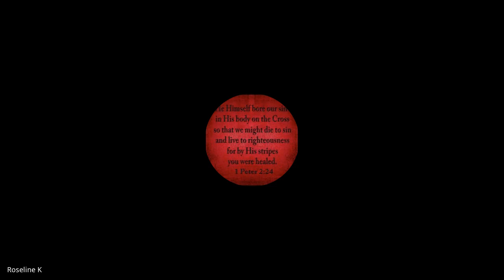Identity (In Christ) | Lecture 12 : BC110-IC-20210907